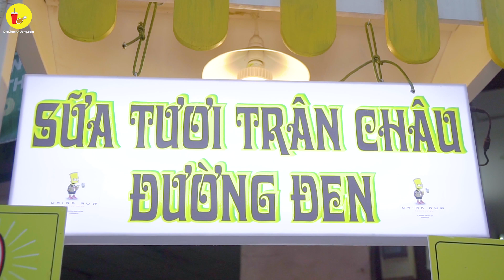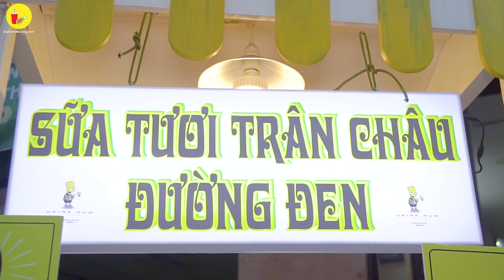Không thể ngó lơ SỮA TƯƠI TRÂN CHÂU ĐƯỜNG ĐEN SIÊU CHẤT ƯU ĐÃI TỪ 17K | Địa điểm ăn uống